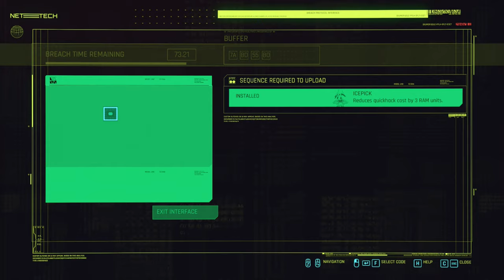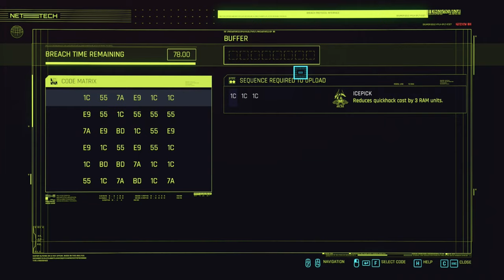Cyberpunk 2077 Silent Gameplay No Commentary Part 55